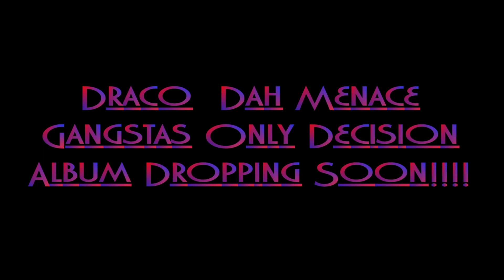Draco Dah Menace "The G.O.A.T" Music Video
T M G Member Draco Dah Menace Drops A Banger  "The G.O.A.T" Music Video Off His Upcoming Solo Project
(Gangstas Only Decision) Coming Soon!
Video Shot & Edited By